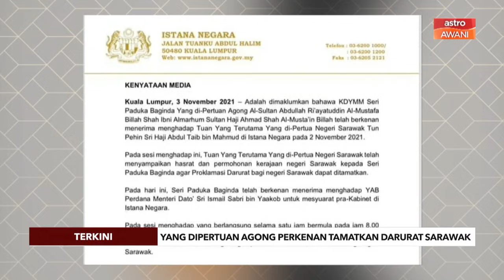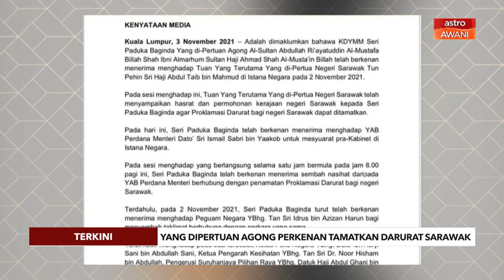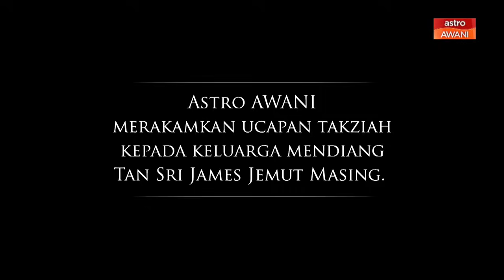Cerita Sebalik Berita: Penghormatan terakhir buat Tan Sri James